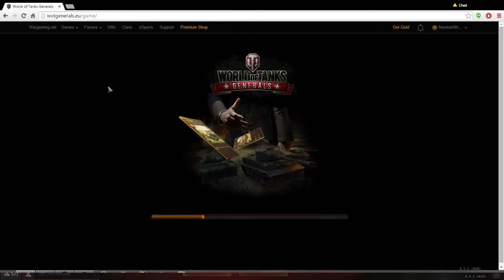World of Tanks Generals 3rd Airborne: NewtPlays 79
Generals is a collectible card game. Currently this game is in open beta on the EU server (and maybe RU server (not certain on that, haven't checked)). So join me as I play and talk threw my decision making. ^_^ I do hope you enjoy.